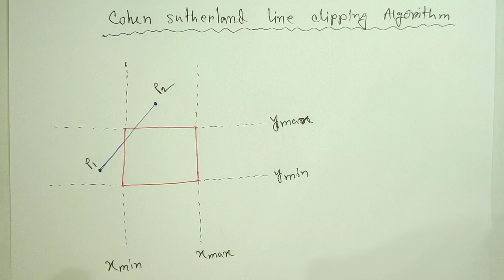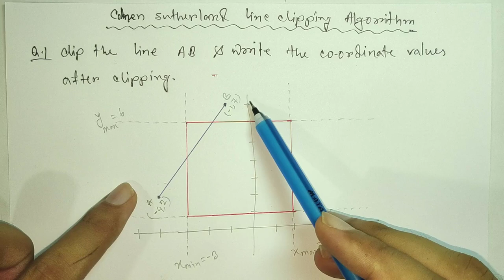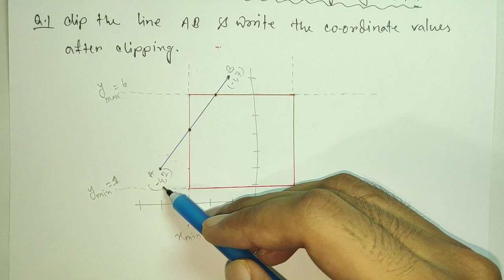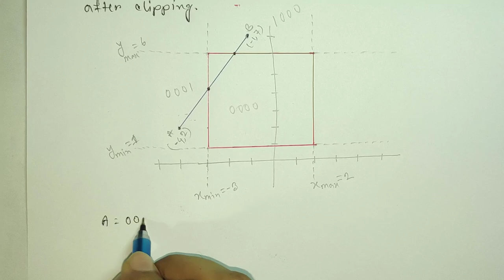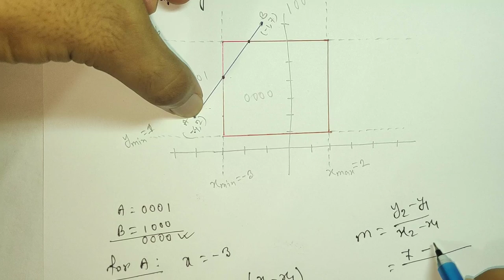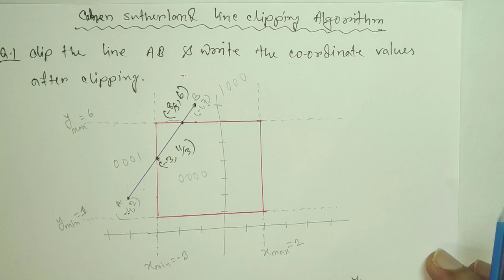Cohen sutherland line clipping algorithm line clipping problem in Bangla.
Cohen sutherland line clipping algorithm line clipping problem in Bangla\line clipping problem in computer graphics in bangla\ cohen sutherland line clipping algorithm in bangla\computer graphics bangla tutorial.

in this tutorial you will learn about the derivation of the equation for line clipping and also how to clip the line and find the co ordinate value using that formula. i had tried to explain this with very easy example so that you guys could easily understand this. i hope that this video will be very helpful to you guys. so if you like my video and learn something from it then please like,share and comment on this video and also do not forget to subscribe to this channel for more videos like this.